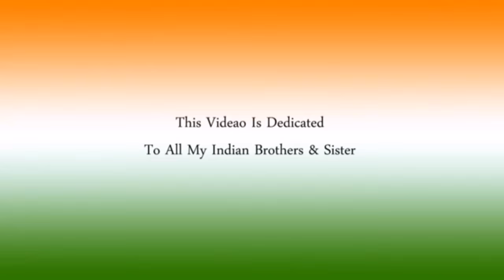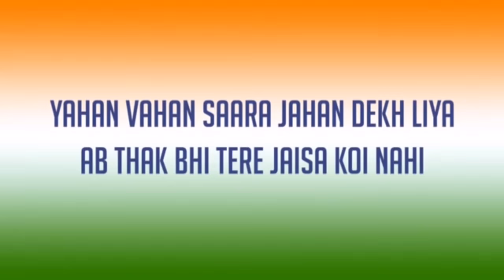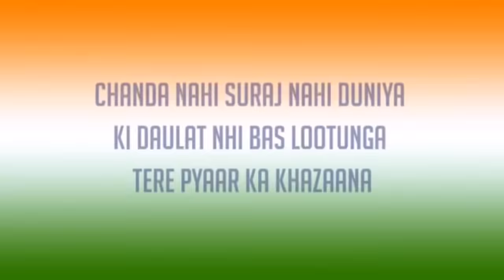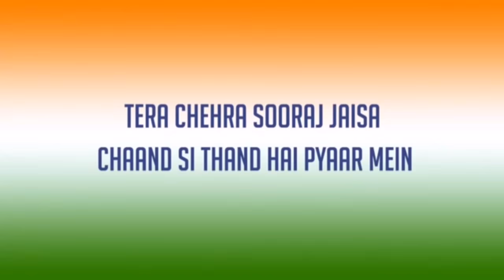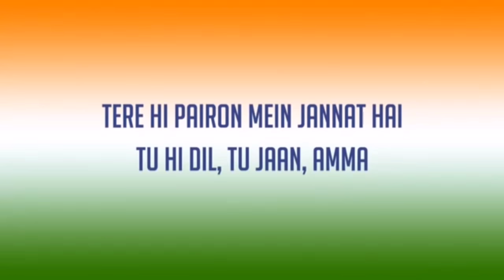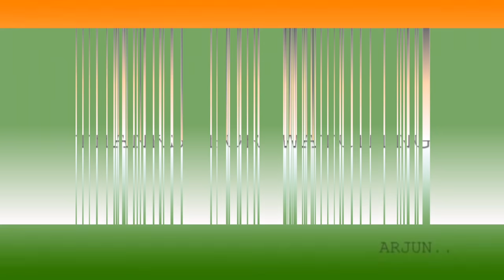Vande Matram song | No copyright | Maa tujhe salam song | Independence day song | Patriotic song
You can  download this song from our official blog Here is the link~

(*Check Pinned comment for TUTORIAL*)

{Note-: if you don't want any kind of copyright in your song , then please download this song using link mentioned above. If you don't download the song using the given link above , then it may subject to copyright . so please use the link above}

15 august independence day except india